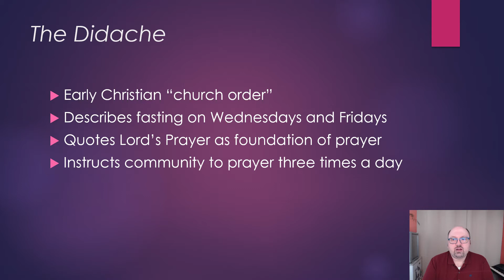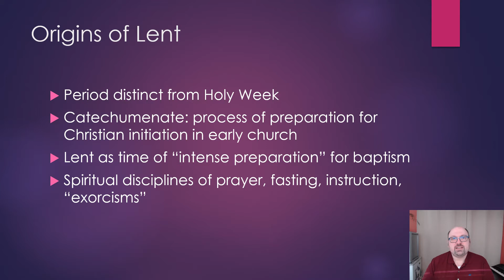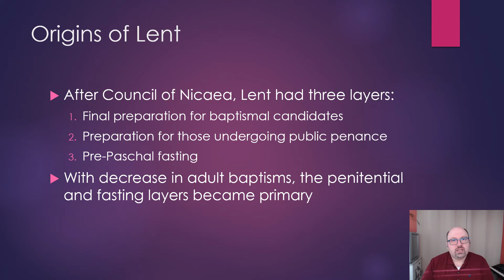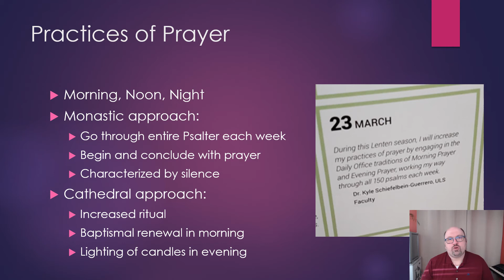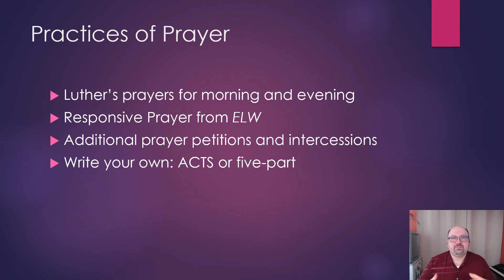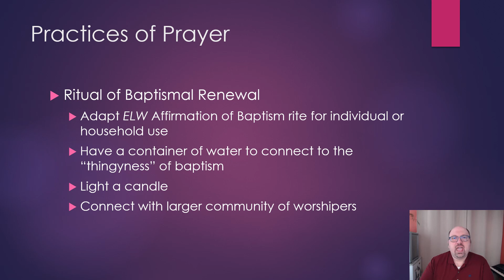Lent #2: Prayer and Baptismal Renewal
The next video in our new "Living the Liturgical Year in Pandemic Times" series.
Kyle K. Schiefelbein-Guerrero, the Steck-Miller Assistant Professor of Worship and Liturgy at United Lutheran Seminary, continues the exploration of Lent  by exploring prayer and baptismal renewal.